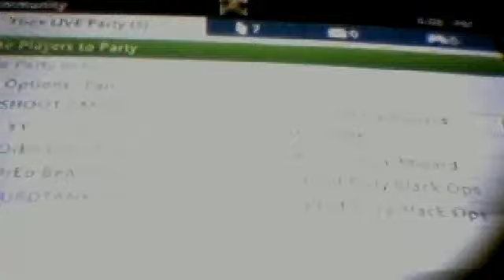black ops with lacey